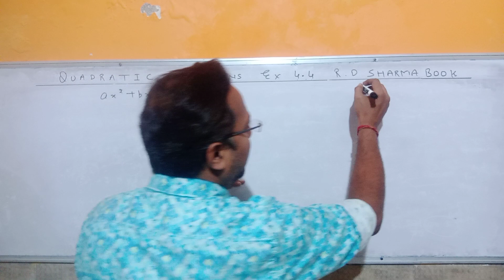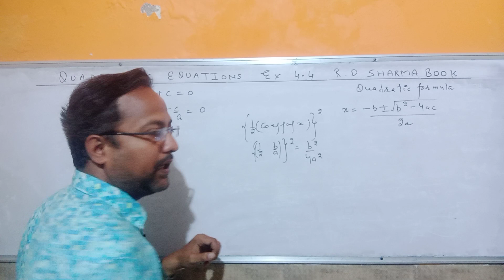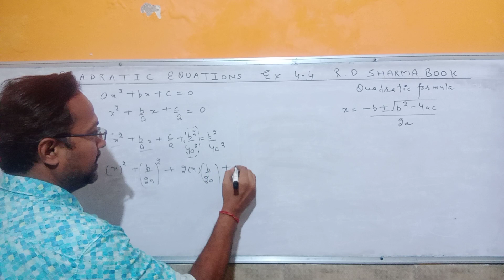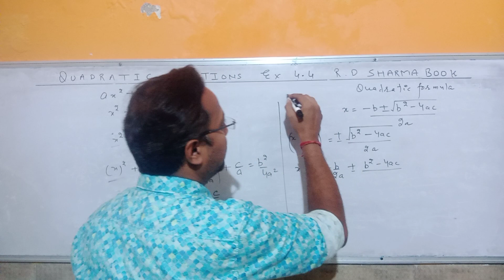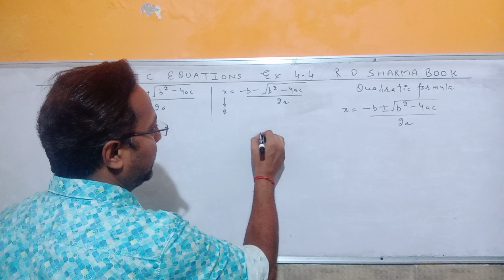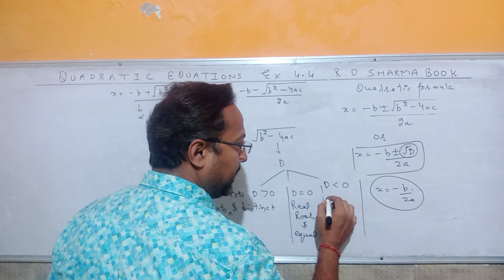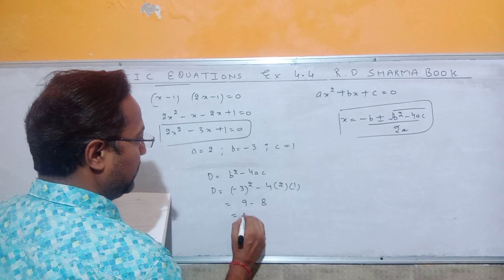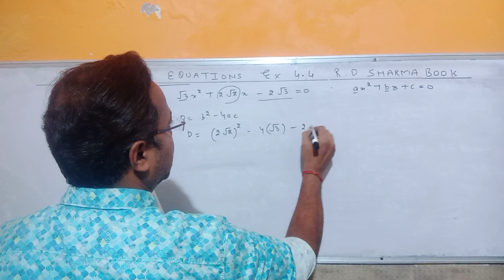Ex 4.4 RD Sharma class 10 | Quadratic Equations class 10 | class 10 ch 4 rd Sharma | Discriminant